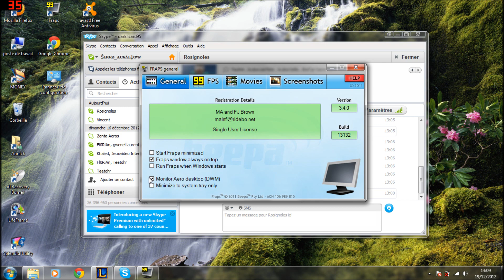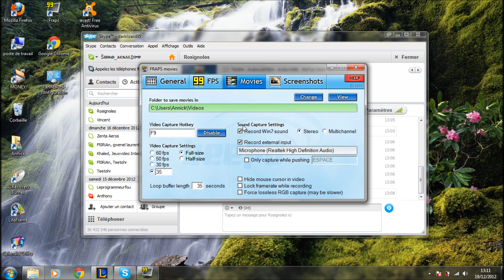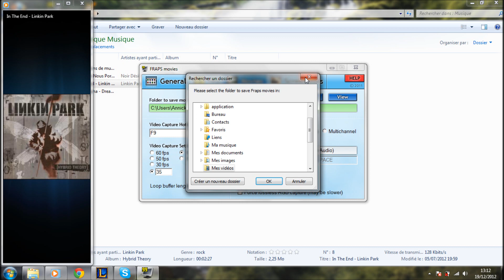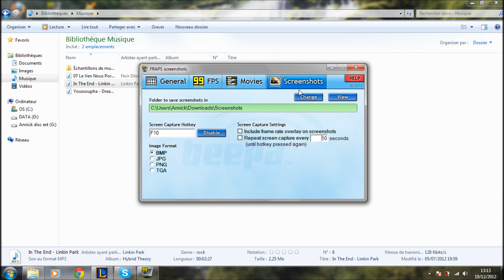Comment configuré fraps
Commentaire de l'auteur
Salut dans cette nouvelle vidéo je vous apprend à configuré Fraps (j'ai le cracké,mettez un commentaire si vous voulez un tuto pour le cracké!)
1)Tu regarde la vidéo

                                  Le concours
"J'AIME" & "FAVORIS" ET LIRE LA DESCRIPTION SVP!

Voici la nouvelle intro de la Chaîne...Elle vous servira si vous voulez nous envoyer une vidéo.